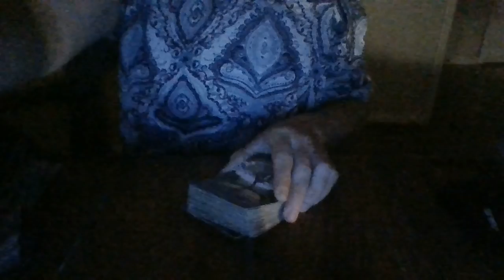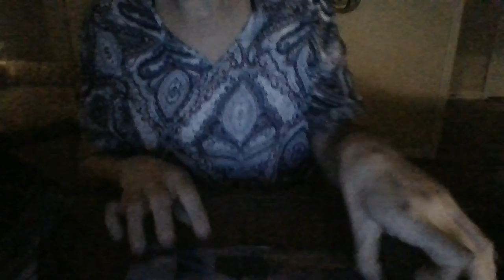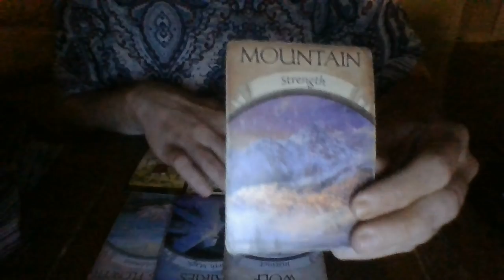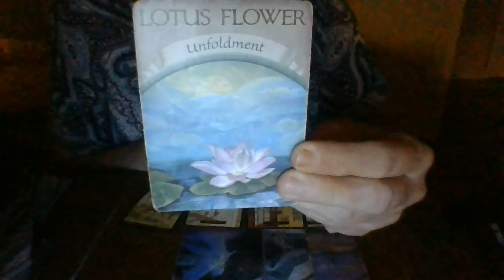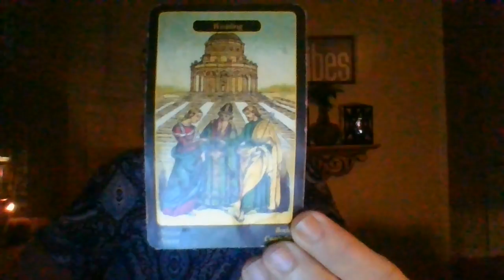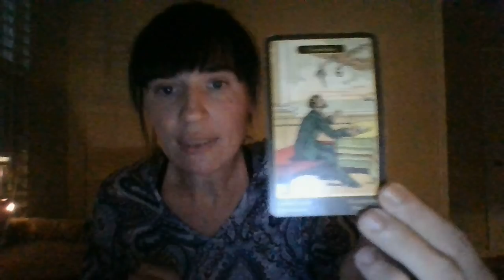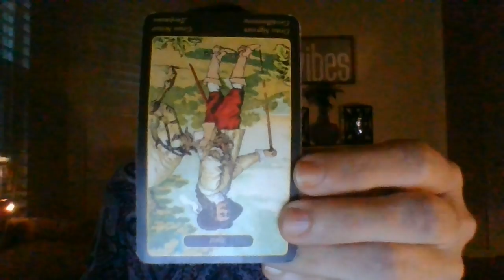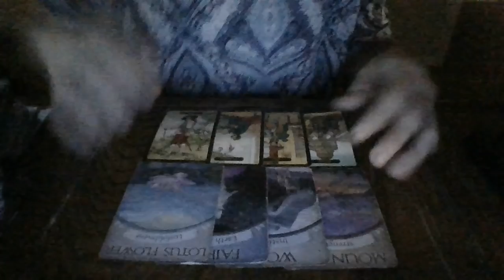THE DAILYT!-OCT21-YOUR KARMIC FAM IS ABOUT TO REGRET EVER ATTEMPTING TO SET YOU UP..BACKFIRING!S7?!